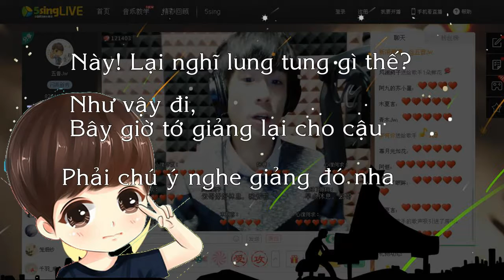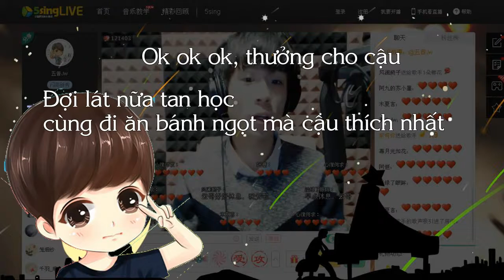[Vietsub] Bạn có một nam thần học giỏi. Xin hãy kiểm tra và thu nhận- Ngũ Âm JW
Xuất phẩm: 5sing biên tập bộ

 Thanh ưu: Ngũ Âm JW

 Văn án: Thai Bắc Thi Nhân

 Mỹ công: Ngũ Thanh Thanh

 Hậu kỳ: Đậu Đậu Long